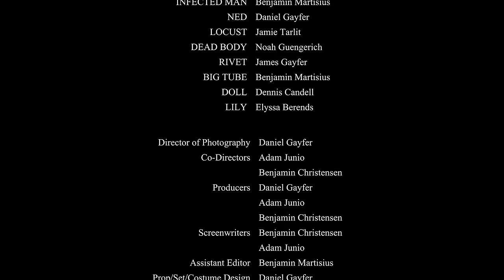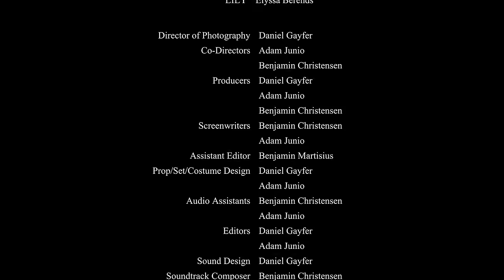Nevermore to Roam - Post-Apocalyptic Short Film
Crow and Eider, two strangers forced into friendship by a catastrophic epidemic, struggle to define their values in a world where survival trumps morality.

To celebrate, we're releasing "Nevermore to Roam," a post-apocalyptic short film that we made a couple years ago. We had a lot of fun making it and hopefully you guys have a lot of fun watching it. We're always looking to improve and we're already planning our next couple film projects, so it's good to look back every once in a while and see where we came from.